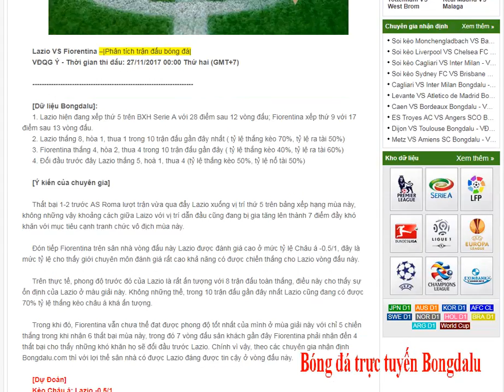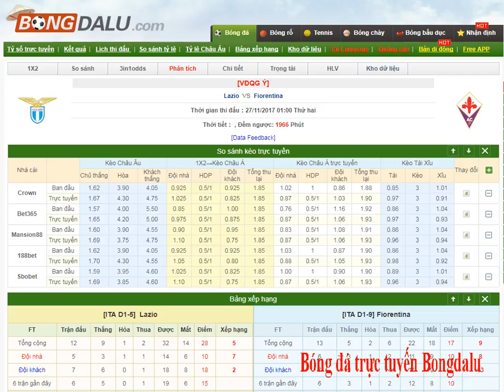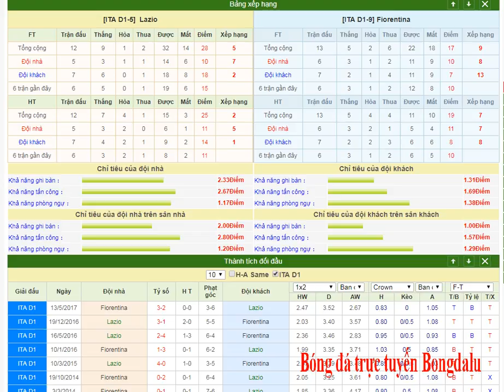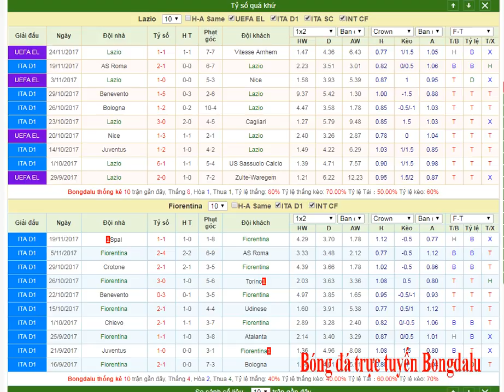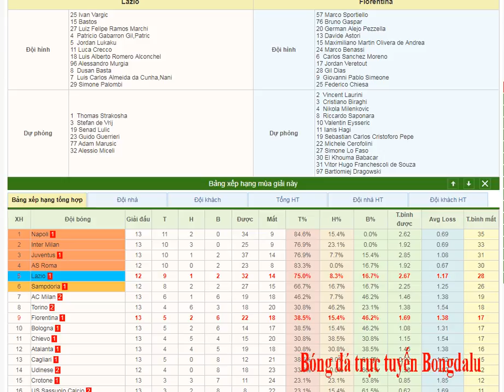Lazio VS Fiorentina – VĐQG Ý 27/11/2017- Bongdalu.com--Nhận định bóng đá